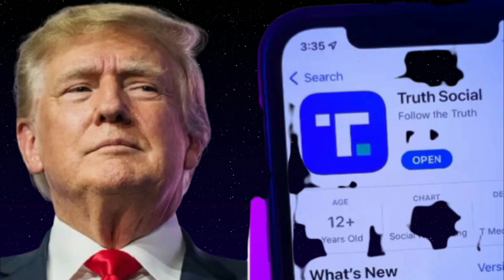🚨🚨 NOTICIAS DE ULTIMA HORA TRISTE NOTICIAS OPERACIÓN JAQUE EN MARCHA 27 DE NOVIEMBRE 2022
🚨🚨 NOTICIAS DE ULTIMA HORA   TRISTES  NOTICIAS  21  DE NOVIEMBRE  DE 2022